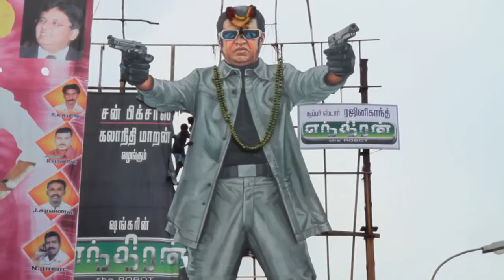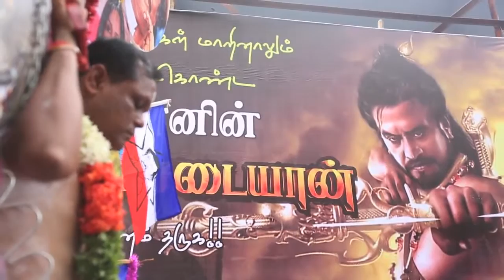For The Love Of A Man | India Story | Jio MAMI 17th Mumbai Film Festival with Star India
Director: Rinku Kalsy | India, Nethelands | 2015 | 80mins. | English, Tamil